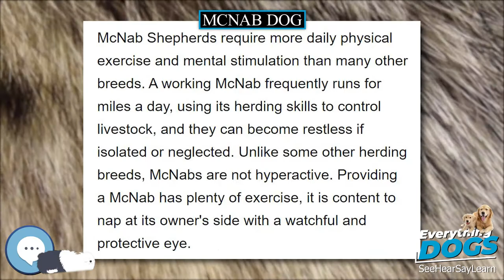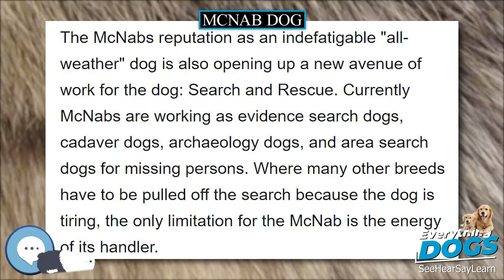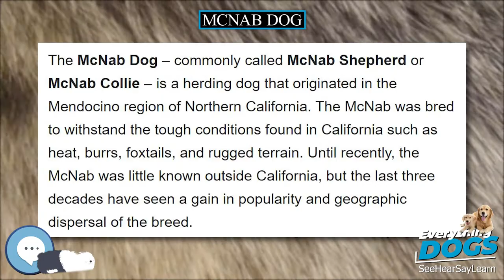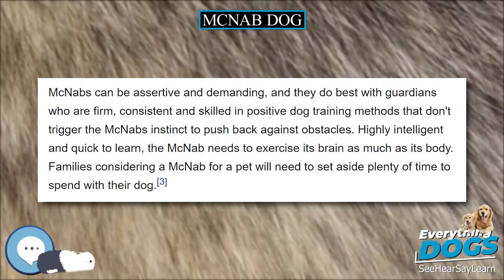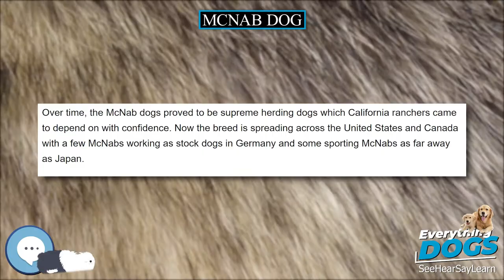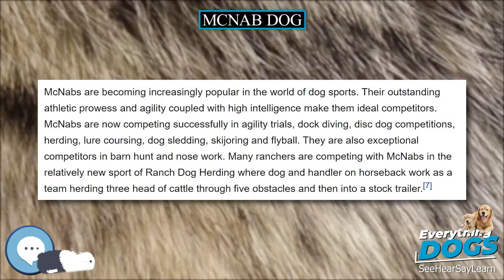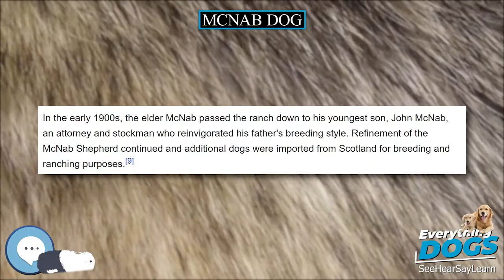McNab dog 🐶🐾 Everything Dog Breeds 🐾🐶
Amazon's Best Dog Food
Unique and Versatile Portable Hydration Dog Bowl
Audible Books about Dog Care and Training
Link to Amazon.com Store

The McNab Dog - commonly called McNab Shepherd or McNab Collie - is a herding dog that originated in the Mendocino region of Northern California. The McNab was bred to withstand the tough conditions found in California such as heat, burrs, foxtails, and rugged terrain. Until recently, the McNab was little known outside California, but the last three decades have seen a gain in popularity and geographic dispersal of the breed.